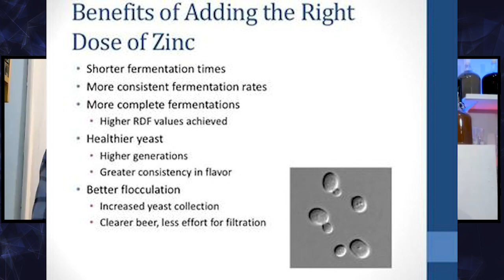What's Next....Killer Yeast? - What's New With Mead: Episode 41 (Feat. Nathan Steigman)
Today I'm joined by Nathan Steigman to chat all about his mead making experience to dive deep into some mead science that will help you become a better mead maker! You can also check out the podcast on any podcast playing app if you want to just listen to them!